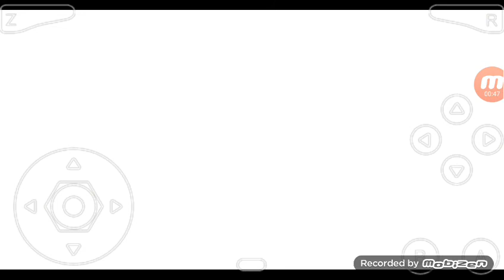Super Mario 64 The Green Stars (Download on description)